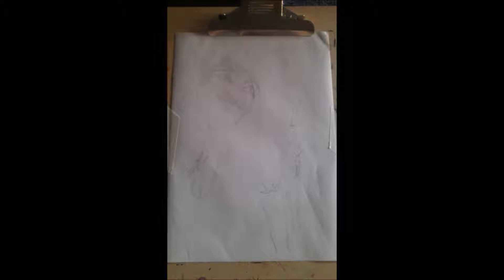Drawing with Promarkers #1